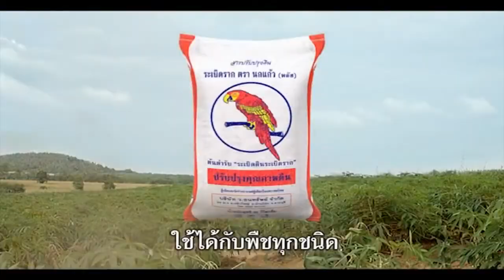[Vuongamemobile.com] Quảng cáo phong cách Thái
Quảng cáo cho 1 hãng phân bón của Thái Lan nhưng cũng rất hot như các clip ca nhạc sexy